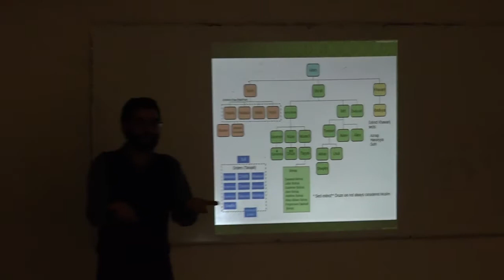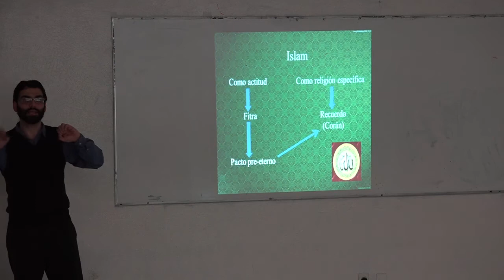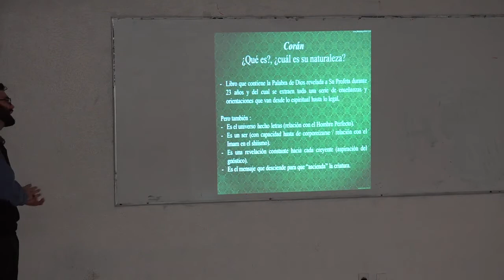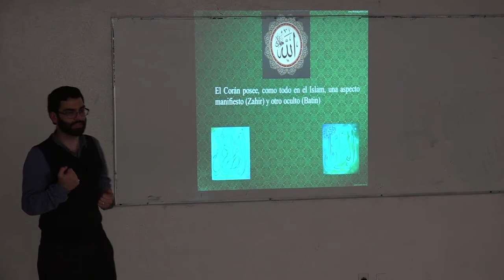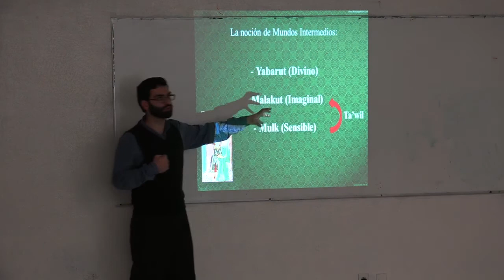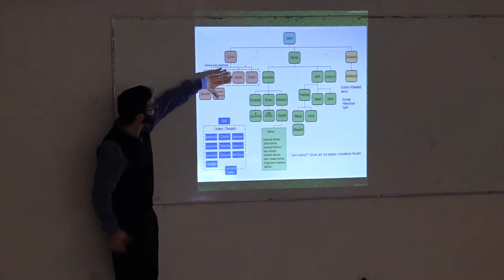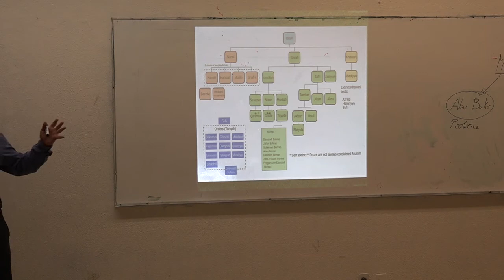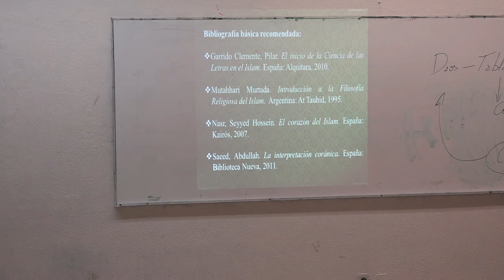El Corán como texto creado y como texto revelado Ángel Molina. 07/02/2017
El Corán como texto creado y como texto revelado  Ángel Molina

Curso colectivo. Pluralidad de interpretaciones del Tanaj (Biblia Hebrea) y del Corán

Ángel Molina. “El Corán como texto creado y como texto revelado”. Curso colectivo. Pluralidad de interpretaciones del Tanaj (Biblia Hebrea) y del Corán. Coordinan: Dr. Luis Xavier López Farjeat y Dr. Renato Huarte Cuéllar Cátedra Extraordinaria Maestros del Exilio español. Secretaría Académica. Facultad de Filosofía y Letras, UNAM Semestre 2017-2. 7 de febrero de 2017.